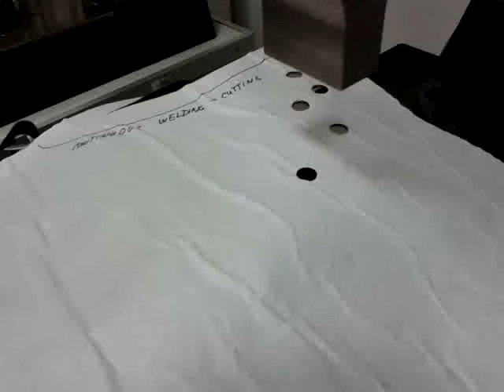Découpe enclume Dukane Ultrasons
Découpe du plastique avec enclume DUKANE Ultrasons.

Pour plus d'information, veuillez nous joindre au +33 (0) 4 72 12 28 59.